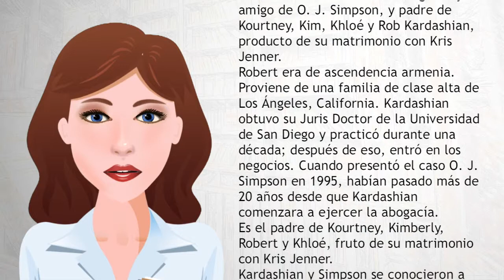Robert Kardashian - Wiki Videos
Robert George Kardashian (22 de febrero de 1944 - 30 de septiembre de 2003) fue un abogado estadounidense, conocido como uno de los abogados y amigo de O. J. Simpson, y padre de Kourtney, Kim, Khloé y Rob Kardashian, producto de su matrimonio con Kris Jenner.